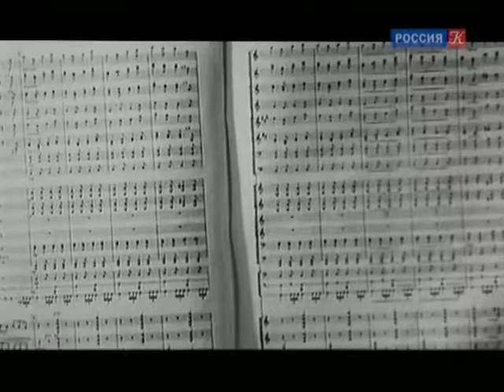Наблюдатель. Фильм Сергея Эйзенштейна «Иван Грозный»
Наблюдатель. Наум Клейман, Пётр Багров и Владимир Забродин. Эфир от 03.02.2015

Тема выпуска: 70 лет назад на экраны вышел фильм Сергея Эйзенштейна «Иван  Грозный».

Гости в студии: Наум Клейман, Пётр Багров и Владимир Забродин

Смотрите все передачи телеканала:
🔹 Правила жизни https:…